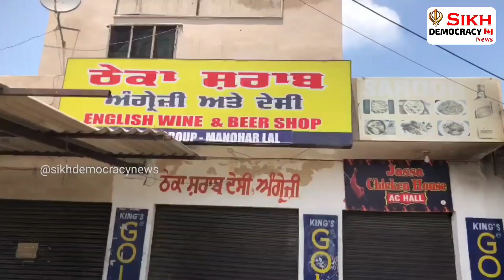ਅੰਮ੍ਰਿਤਸਰ ਵੇਰਕਾ ਲੇਡੀਜ਼ SHO ਤੇ ਤੇਜ਼ਧਾਰ ਹਥਿਆਰਾਂ ਨਾਲ ਹਮਲਾ,ਸ਼ਰਾਬ ਪੀ ਕੇ ਕਰ ਰਹੇ ਸਨ ਕੁਝ ਲੋਕ ਲੜਾਈ ਰੋਕਣ ਗਈ SHO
ਅੰਮ੍ਰਿਤਸਰ ਦੇ ਵੇਰਕਾ ਦੇ ਐਸਐਚ ਓ ਤੇਜ਼ਧਾਰ ਹਥਿਆਰਾਂ ਨਾਲ ਹਮਲਾ
ਮੂਦਲ ਪਿੰਡ ਵਿੱਚ ਸ਼ਰਾਬ ਪੀ ਕੇ ਕਰ ਰਹੇ ਸਨ ਲੋਕ ਕੁਝ ਲੋਕ ਲੜਾਈ ਰੋਕਣ ਗਈ ਐਸਐਚਓ ਤੇ ਵੀ ਕੀਤਾ ਹਮਲਾ
ਐਸਐਚ ਓ ਪੂਰੀ ਤਰਹਾਂ ਦੇ ਨਾਲ ਜਖਮੀ ਅਮਨਦੀਪ ਹਸਪਤਾਲ ਵਿੱਚ ਜਿਹੜੇ ਇਲਾਜ